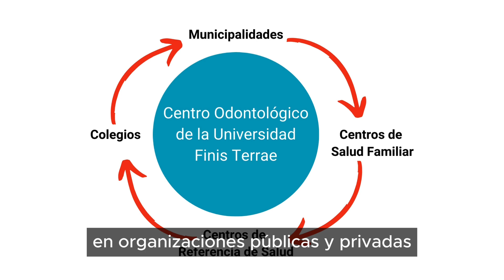ENTORNOS SIGNIFICATIVOS E INTERNACIONALIZACIÓN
¿QUÉ SON LOS ENTORNOS SIGNIFICATIVOS Y CÓMO IMPACTAN EN LA FORMACIÓN? La vinculación con el medio no puede entenderse sin sus entornos significativos. El entorno significativo es una compleja red de vínculos entre diversos actores, territorios y sectores de la sociedad, que mediante diferentes dinámicas, van construyendo y dando forma al desarrollo integral de las personas y de la comunidad.